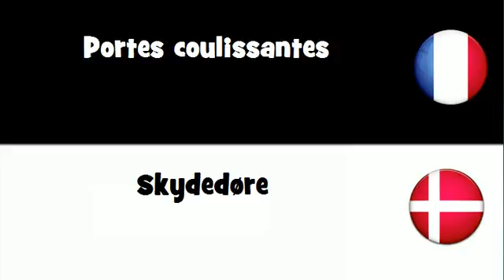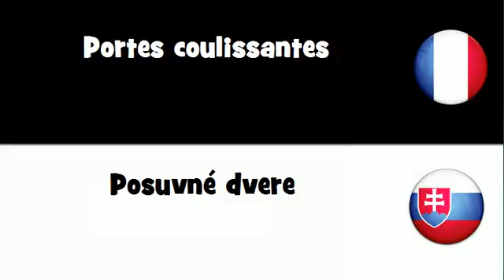Traduction en 20 langues # Portes coulissantes